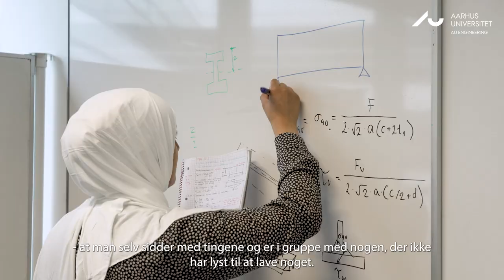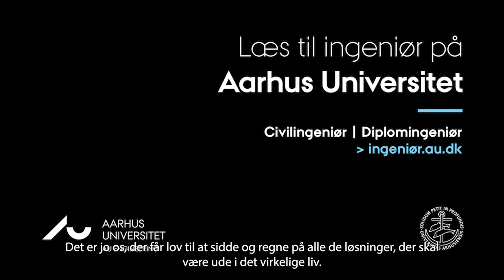Vil du læse til bygningsingeniør på Aarhus Universitet? Så se med her.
Hvordan er det at læse til diplomingeniør i Bygning på Aarhus Universitet? Det kan du lære meget mere om i denne film, hvor du møder ingeniørstuderende, der selv fortæller om deres studieliv og dagligdag på universitetet. Bliv klogere på, hvad man lærer, hvorfor man lærer det, og hvad man kan arbejde med, hvis man uddanner sig til diplomingeniør i Bygning på AU.
På vores hjemmeside ingenioer.au.dk kan du læse meget mere om vores mange ingeniøruddannelser og lade dig inspirere af studerende, som fortæller deres egne historier om studievalg og studietvivl.